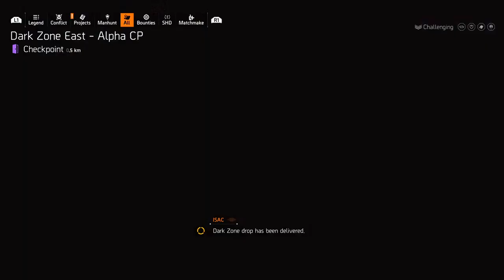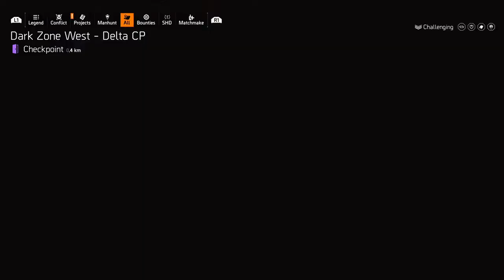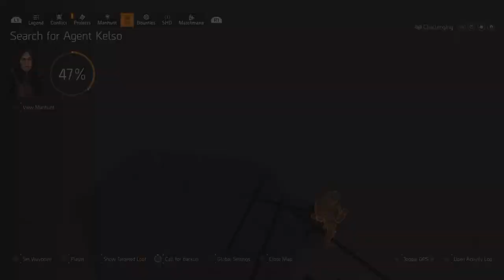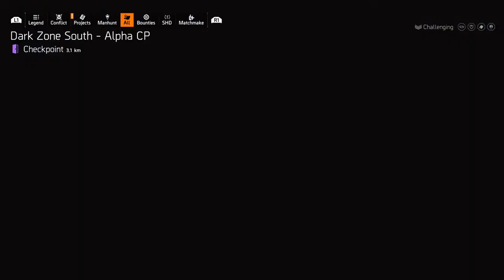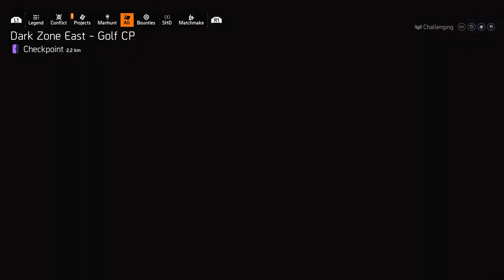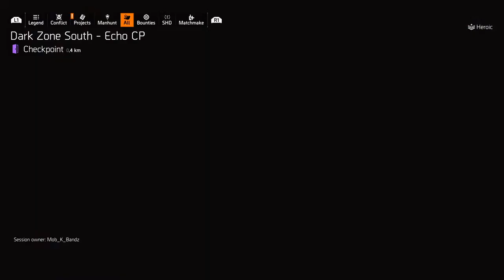LMG build, whiskey and the Dark Zone| Group Gameplay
Dark Zone Work